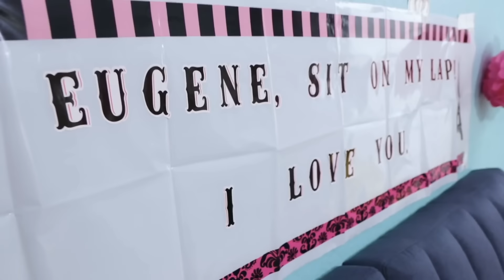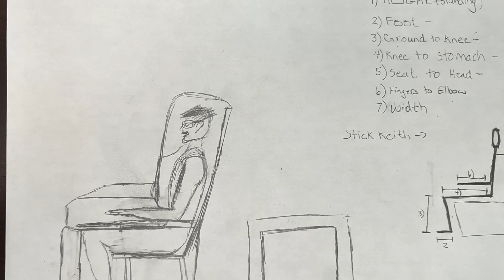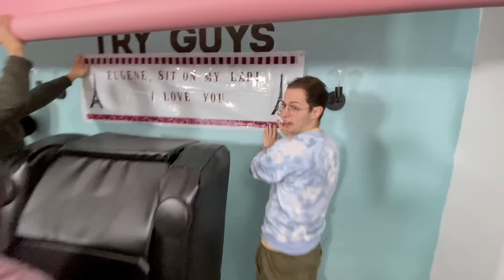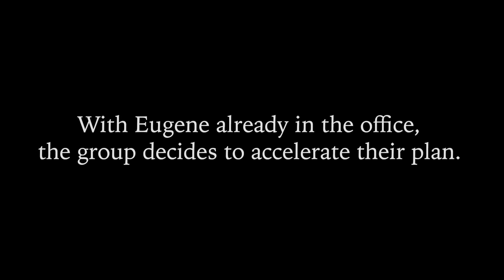Keith Transforms Into Eugene's Worst Nightmare (A Chair)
Happy holidays Tryceratops! This holiday season we wanted to give you an extra special present and most importantly, give our dear friend Eugene the gift of our undying attention, love and care.

APPEARANCES
Damian Conrad-Davis

EDITED BY
Rob Seidel

EXTERNAL CREDITS

Phil Jackson - Camera Operator
Damian Conrad-Davis - Prop Maker
Madeleine Maloy - Upholsterer